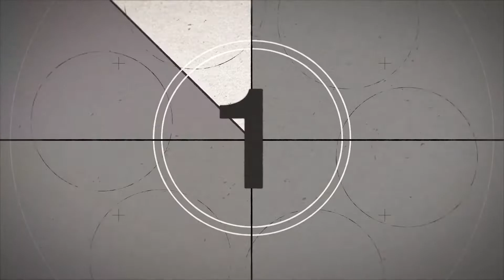Live In Concert | Julian Vaughn | Express Yourself 2022 | Summer Sundresses, Shorts, Hats & Cigars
Live in Concert -  International Renowned Bass Player Julian Vaughn

W/ special guest Brown Sugar feat. the soulful singer Tyi Hakeem and saxophonist Ed Archibald.

DJ Showguy on the 1s and 2s…Grownfolks Music.

A Tim Clark Production presentsExpress Yourself 2022 - Summer Sundresses, Shorts, Hats & Cigars.

Hosted on July 23, 2022. Doors open at 6:pm | Show starts at 7:pm.  Best dress contest for the best sundresses, shorts & hats.

Dominican Republic cigars presented by Smokin' Omaha Cigar Lounge.

Powered by The Beverage Catering of Nebraska & Smokin' Omaha Cigar Lounge.